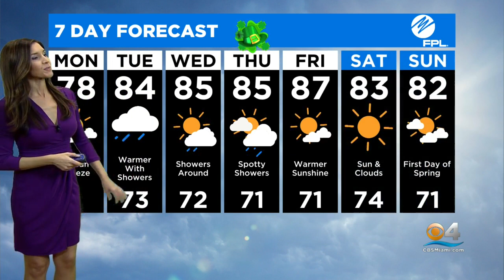CBSMiami News Update 3/14/2022 8AM